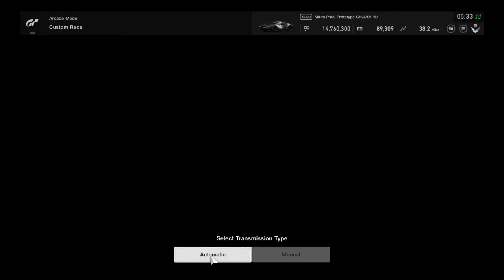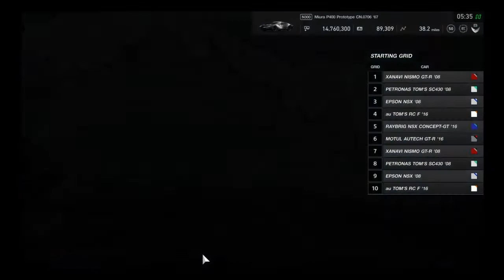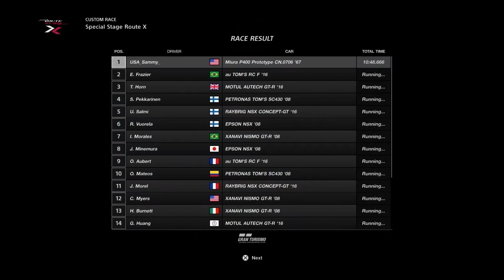Easy GT$ and XP with Special Stage-X by USA_Sammy_ in Gran Turismo®SPORT on PS4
Many cars are capable of doing this. Many are lower cost cars too. I like the Miura tho.